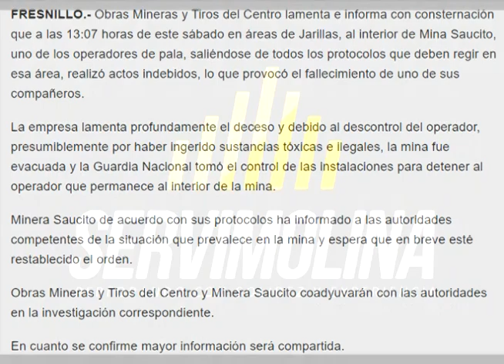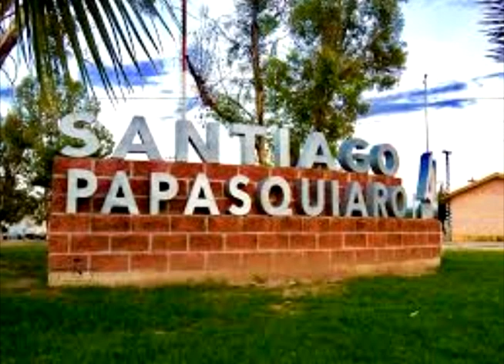Corrido de Accidente Minero Fresnillo PLC 22 de febrero 2020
Corrido del accidente minero ocurrido el 22 de febrero del 2020 en Sacuito del poleo, Fresnillo